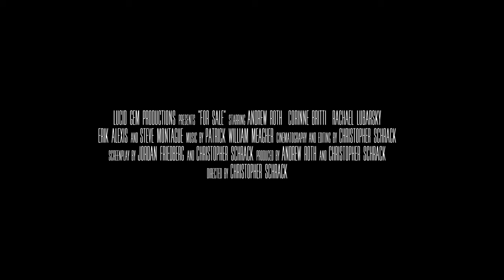FOR SALE (2024) Official Trailer (HD) HORROR COMEDY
Directed by: Christopher Schrack
Release date: May 7, 2024 (US)(VOD)

Mason McGinness has always been good at two things: selling himself, and finding ways to cheat people into buying when they shouldn’t. One day, his brazen swindling catches up with him and he finds himself fired from his job and kicked to the curb by his ex-girlfriend. Mason finds a small realty company that needs someone to sell a piece of property that is considered “unsellable”. The catch? It is the infamous Scarlett Clay house -- a haunted house where anyone who inhabits it ends up dead. Now, with the help of a quirky psychic, Mason must find his humanity to get his life back... or die trying.